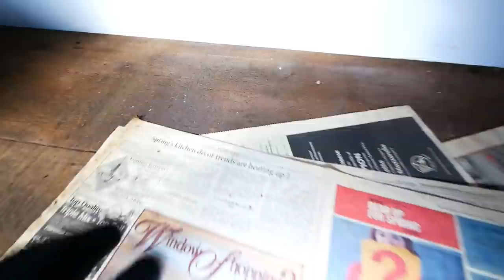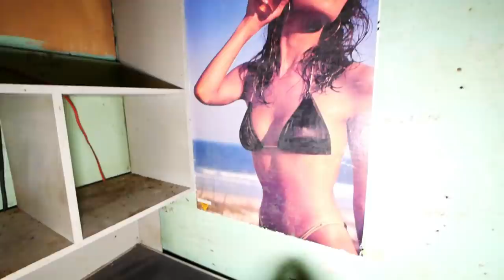A look inside this Abandoned and forgotten house built in the 70's. Explore #92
This large rustic style abandoned house was built in the 1970's. This house looked fantastic from the outside. It sits on a few acres of land that will be developed at some point for new houses. The house has been abandoned for approx. 4 years. Looking at the interior of the home it had a lot of rustic charm to it. I loved all the wood throughout the house. Most of the house is original and looked like it was in pretty good shape for being abandoned for this long. Only minor vandalism was seen here. Hope you enjoy the video.

See you on the next explore!

About me:
I have been exploring abandoned places since I was a child and now I would like to film the explores and share the videos with you.

My father took me to my first abandoned house when I was 7 years old. I remember going into the house and a old farmer came in and told us "we better watch out as the floors are all rotten and unsafe". Ever since that day I was hooked on exploring abandoned places.

If you have a location you would like to share with me or want me to explore for you please send me an email at and I will give you full credit for the share in the description and during the video if you choose.